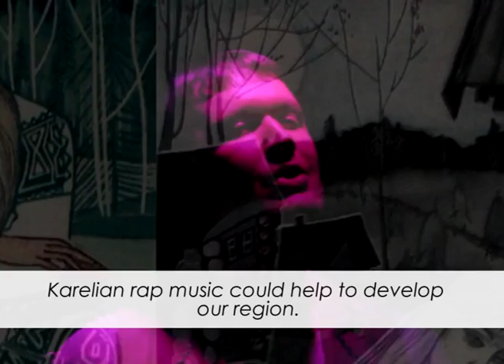Creative industries as the main resource for territory development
"CREATIVE INDUSTRIES AS AN IMPORTANT RESOURSE FOR THE TERRITORY DEVELOPMENT" within the framework of the Interregional Scientific and Practical Conference "ETHNO-CULTURAL COMPONENT AS A SOCIO-ECONOMIC DEVELOPMENT OF MUNICIPALITIES"
Petrozavodsk, 11 of October